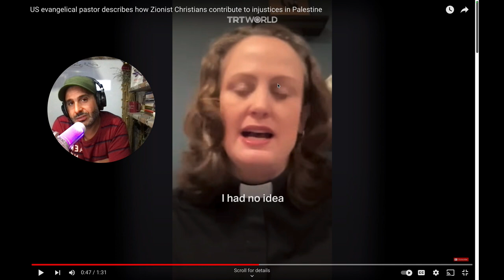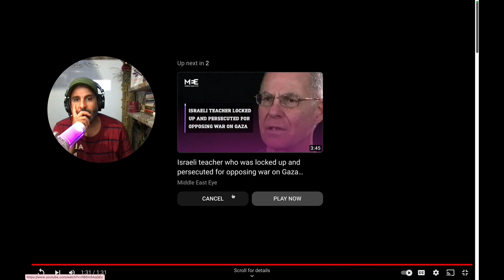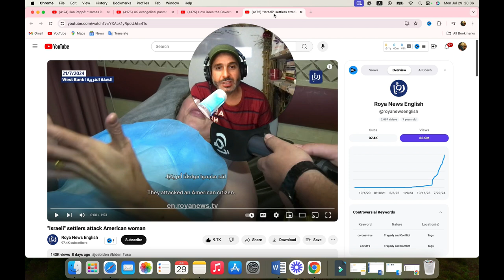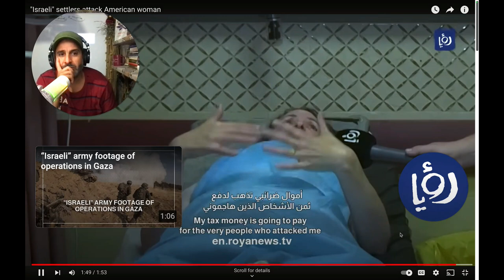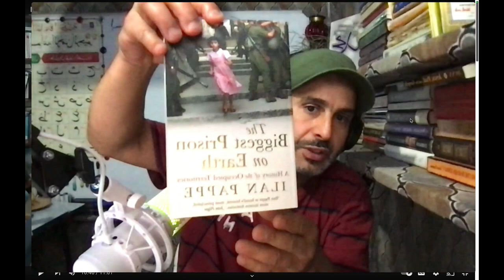Evangelical Pastors Exposing Zionism